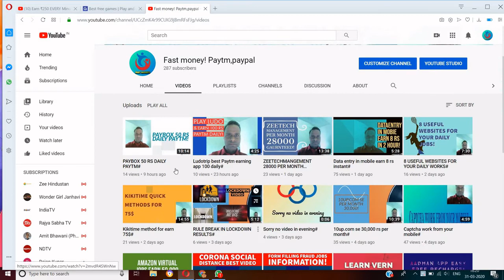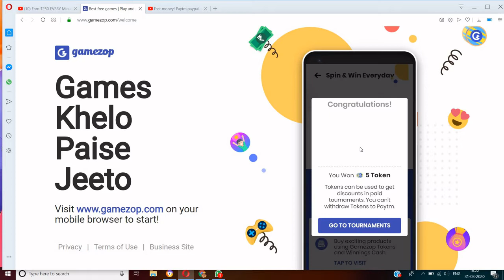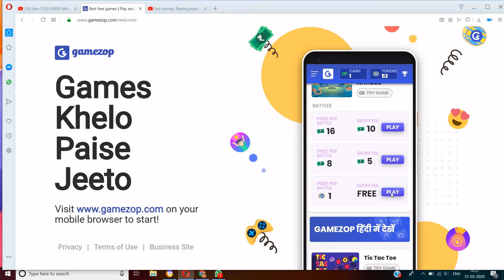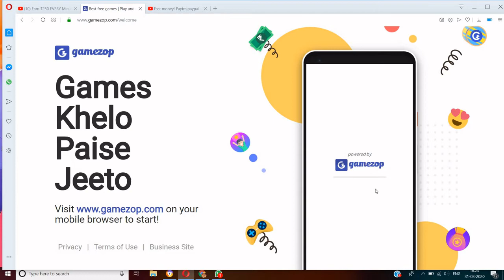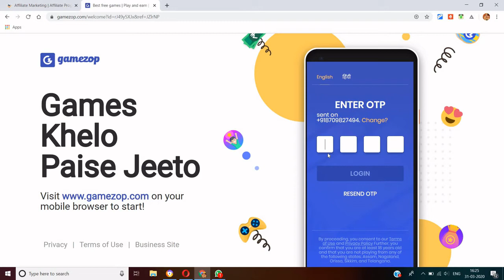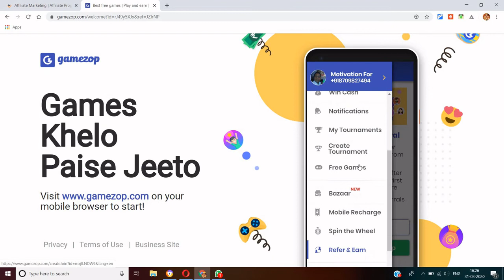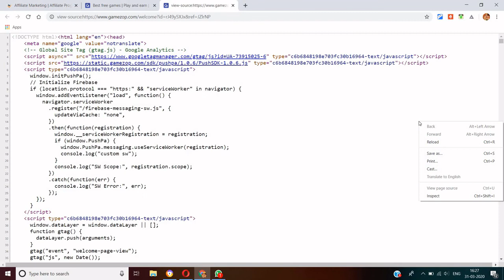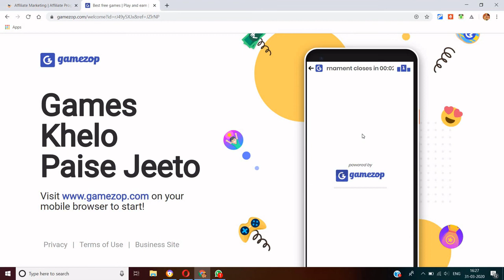Earn easily Paytm cash by playing #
MY GEAR
MY LAPTOP
MY GEAR
MY LAPTOP